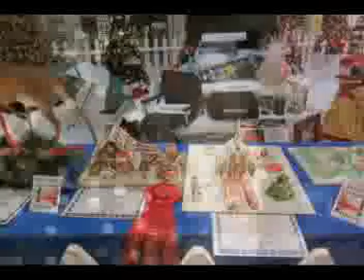The Sierra Vista Herald - Festival of Trees Video by Adrian and Alex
Festival of Trees Video created by members of the Buena High School Video Productions Team.